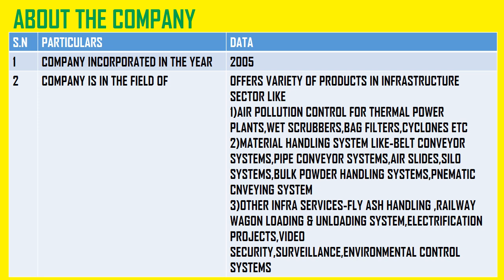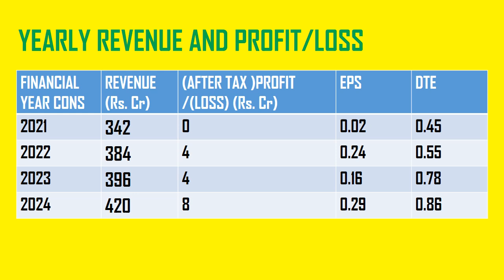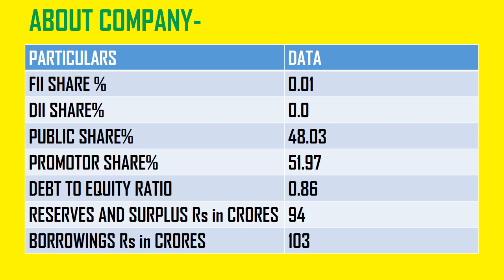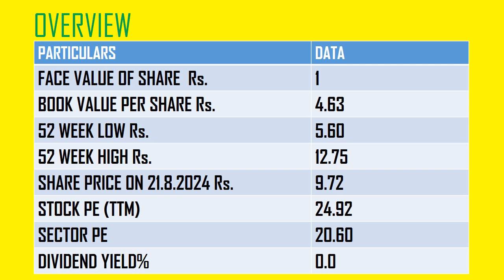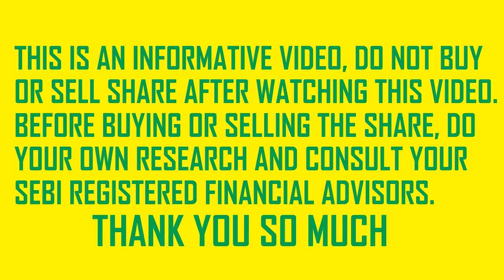DUCON INFRATECHNOLOGIES LTD || LATEST NEWS ON DUCON INFRATECH LTD || NEWS ON DUCON INFRATECH TODAY